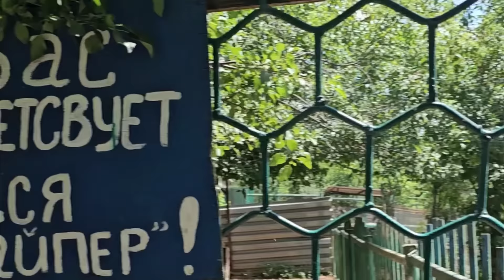Поездка в Донецк! Львица, Медведь и Лошадка ! Привезли Львичку с собой)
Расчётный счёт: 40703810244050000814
Банк: СИБИРСКИЙ БАНК ПАО СБЕРБАНК
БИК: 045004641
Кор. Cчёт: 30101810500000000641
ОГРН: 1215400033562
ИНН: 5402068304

Вопросы и предложения на почту:
Мы искренне благодарим вас за участие в жизни Больших Кошек!